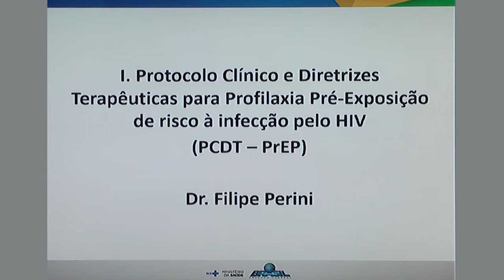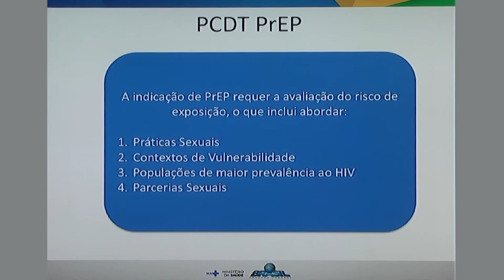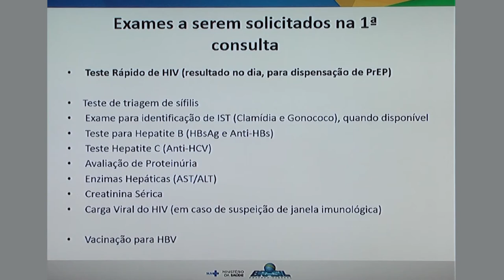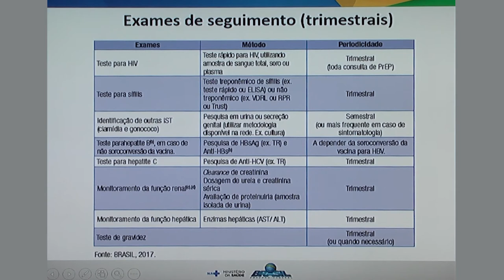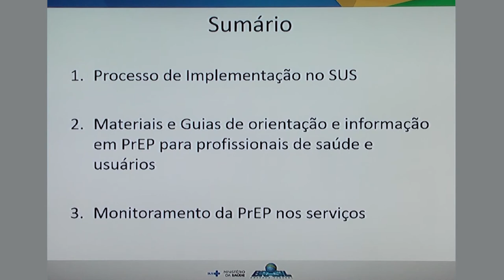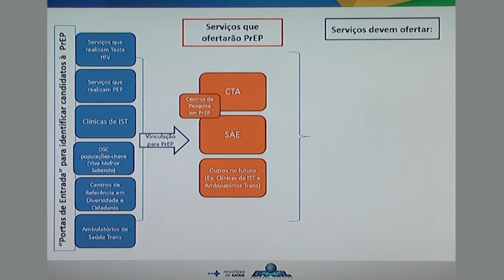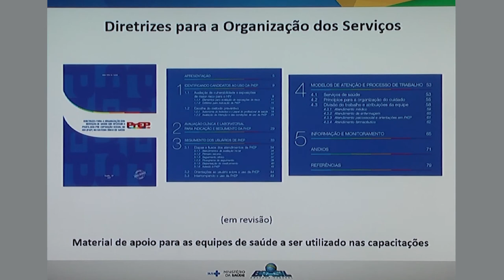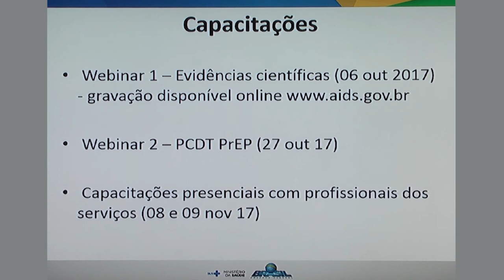2º Seminário Web sobre o PCDT de PrEP e sua implementação no SUS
2º Seminário Web sobre o PCDT de PrEP e sua implementação no SUS